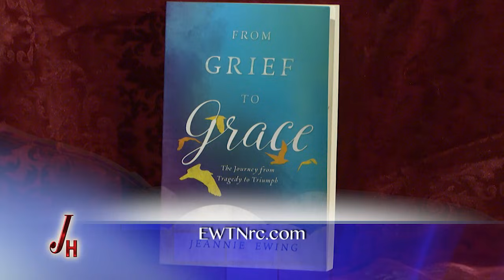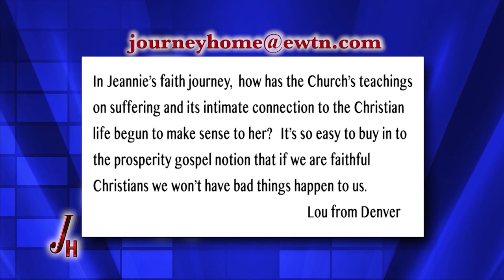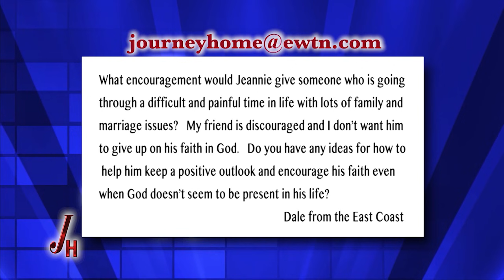Journey Home - 2017-10-16 - Jeannie Ewing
Revert Jeannie Ewing recounts her journey home to the Catholic Church. Hosted by Marcus Grodi.